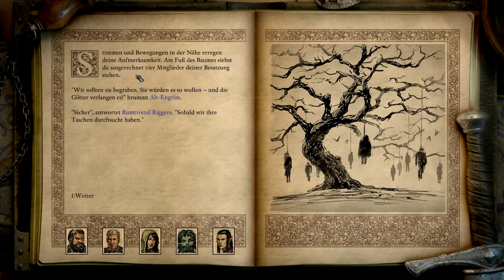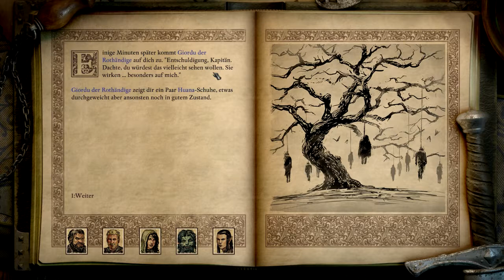Let's Play Pillars of Eternity 2 Deadfire 338 - Sind wir in Goldtal? (Deutsch|Blind)